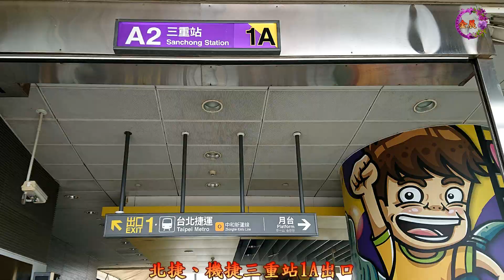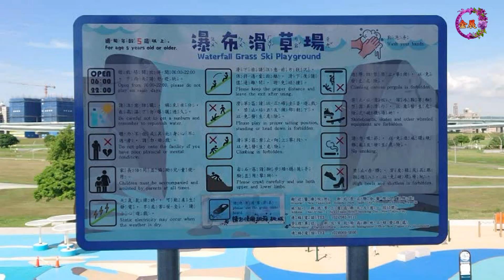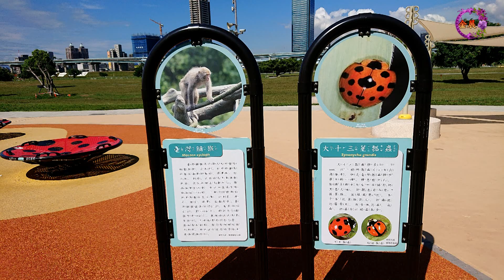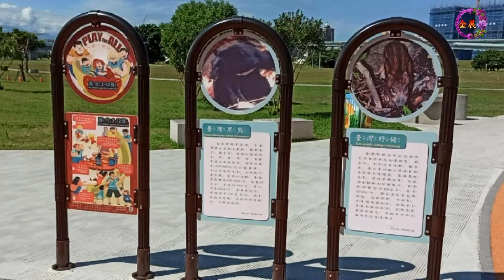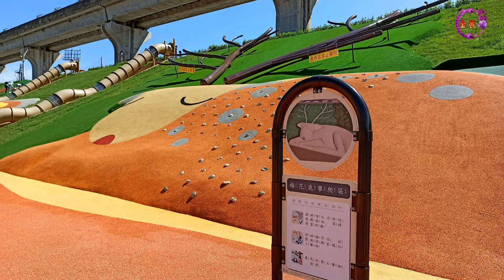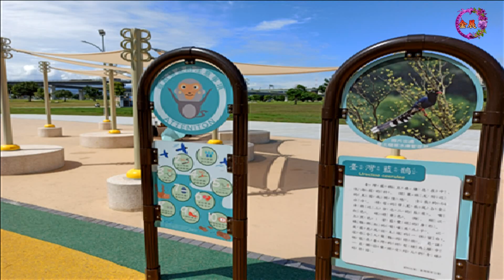31座特色溜滑梯-全台最大800公尺的新北大都會公園全齡化「熊猴森樂園」Taiwan's largest 800-meter slide park.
全台最大800公尺的新北大都會公園「全齡化熊猴森樂園」遊戲場分為4個主題區，31座特色滑梯及100種各式遊具設施，台灣獮猴溜滑梯、雲豹滾輪滑梯、梅花鹿攀爬區、中華龜攀爬座、黑熊鞦韆及體健設施等各式休閒遊憩設施，另設置無障礙通道連結市區堤內外，讓大小朋友、各族群民眾搶先體驗好玩又免費的遊樂場所。獨一無二的台灣特色動物造型遊樂場!
The largest 800-meter-long New Taipei Metropolitan Park "All-Age Bear Monkey Forest" playground is divided into 4 themed areas, 31 characteristic slides and 100 kinds of various amusement facilities, Taiwanese monkey slides, clouded leopard roller slides , Sika deer climbing area, Chinese tortoise climbing seat, black bear swing and physical fitness facilities, and other leisure and recreational facilities. In addition, barrier-free passages are set up to connect the inside and outside of the urban embankment, allowing friends of all ethnic groups and people to experience fun and free amusement first. place. The unique animal-shaped playground in Taiwan!
地址：新北市三重區疏洪東路一段（辰光橋至中山橋間坡堤）
交通資訊：北捷、機捷三重站1A出口右側